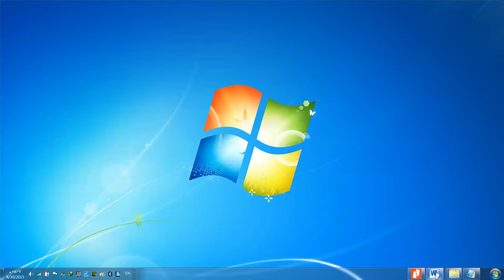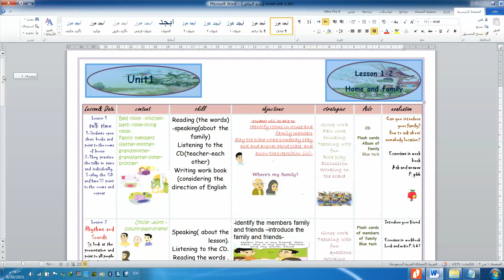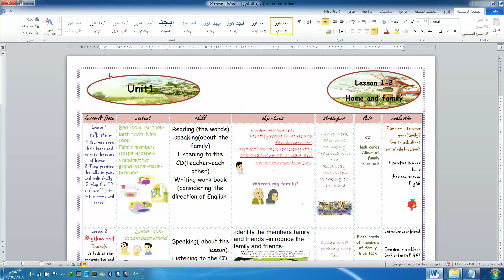توضيح بخوص التحضير داخل مشروع ActiveCD